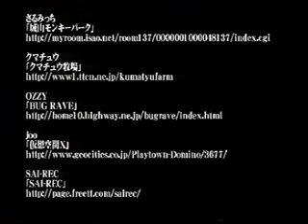Capcom vs. SNK 2 (All Character Exhibition)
A lengthy combo video released to DVD in Japan known as Harvest 2 or Rain of Death, this video truly shows the insanity Team XYZ is capable of.